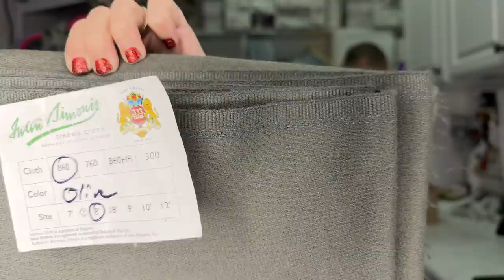Can We Profit $700 In One Day?! [What Sold On eBay Yesterday] The Hustle Couple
In this video we're going through all the items that sold over the weekend on eBay, Poshmark, & Mercari! We'll show you everything that sold, what we paid for it, how much it sold for, and we'll break down all the numbers at the end of the video and talk profit!!